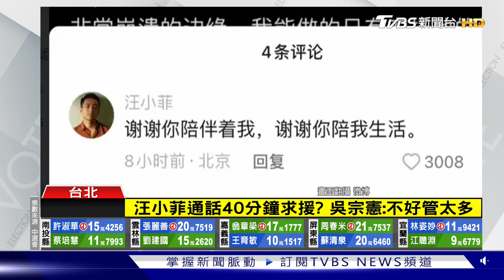【星聞爆爆】汪小菲越洋求救？ 吳宗憲「現身投票」談：別人家務事啦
離婚周年再撕破臉，汪小菲跟大S隔空交戰，又傳出男方認愛張穎穎，吳宗憲透露，汪小菲跟他越洋通話40分鐘，被猜測是否討救兵或想取暖，吳宗憲在投票所做出回應。

2013年TVBS歡樂台第二部原創概念劇